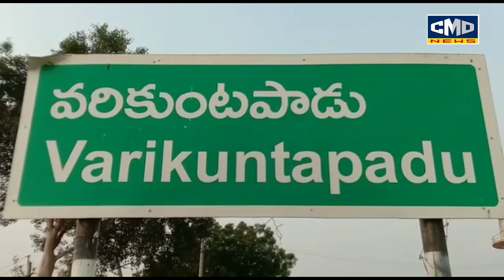నెల్లూరు జిల్లా వరికుంటపాడు మండలం విరువూరు అటవీ ప్రాంతంలో అనుమానస్పదంగా పట్టేబోయిన నాగార్జున మృతి